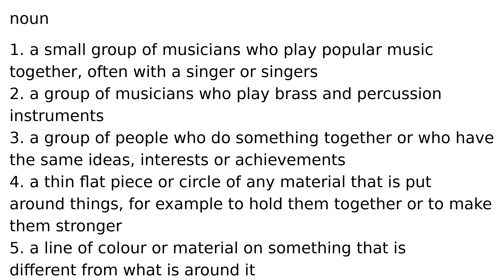band noun meaning meanings definition definitions phonetics pronunciation english dictiona